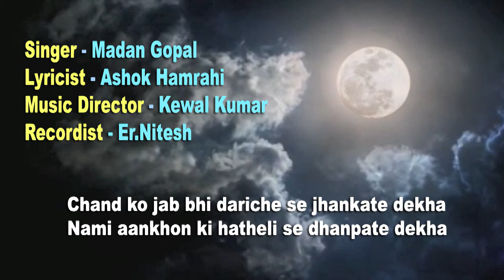Chand ko jab bhi dariche se /Madan Gopal GharParRahenGharParSunen Song 362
Chand ko jab bhi dariche se
Singer - Madan Gopal
Lyricist : Ashok Hamrahi
Music Director : Kewal Kumar
Recordist : Er.Nitesh

Profile of Madan Gopal Singer, Bhajan Geet Ghazal and Lok Sangeet(Avadhi)
Approved artist AIR LUCKNOW  in BHAJAN AND LOK SANGEET IN  B.high grade.
Singer of T series
Singer of Advanced Audio Productions Pvt.Ltd New Delhi
Singer of Anjan T.V.Delhi
C.D. Releases .More than 50 C.Ds have been released.The Music compositions and music arreangements of all CDs have been done by kewal Kumar and also recorded by him  as per choice of Global Peace Ambassador Shri Prem Rawat ji.
Stage Performance :Performed in India and abroad viz U.S. Canada and Kath Mando
Prestigious shows in India.
Indira Gandhi Indoor Stadium
Jawahar Lal Nehru Stadium New Delhi
Netaji subhash Chandra Bose Indoor stadium Calcutta.
Lucknow Mahotsav

The Titles of old albums :
Inner Horizon from.Music India
Tarang .3.Hridaya ki pukar
Guru puja.
Guru Mahima
Sancha saheb
Bhajan sandesh
Samarpan
Nirbal me balram
Gurudev ki yeh yari.
Bhakti sagar
Bramha nand bhajans
Kabir Bhajan
Holi hai.
Rahe Mohabbat.
Arzoo
Bandagi.
Premanjali.
Guru ki cheta
Sumiran
Bhakti Sager
Best of Madan Gopal.